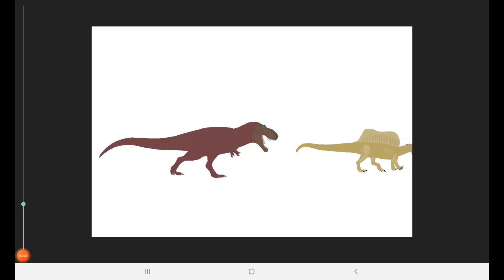tre-x vs spinosaurus part 2